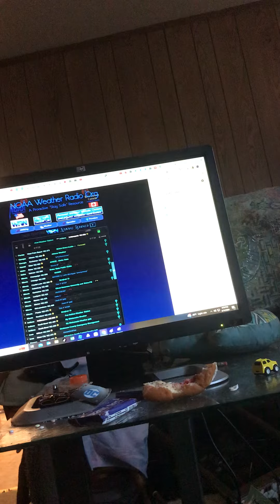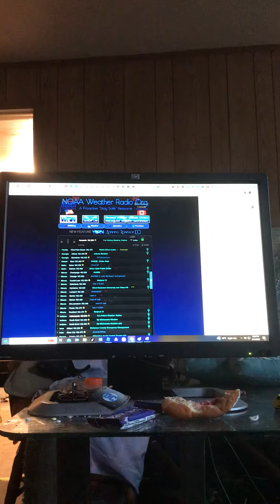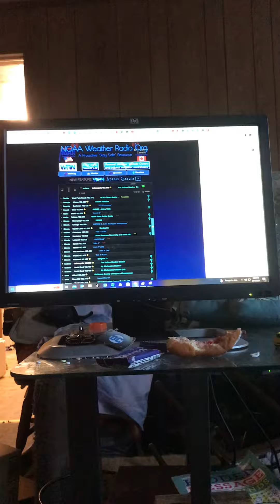EAs 4 severe thunderstorm warning 4 Jesus